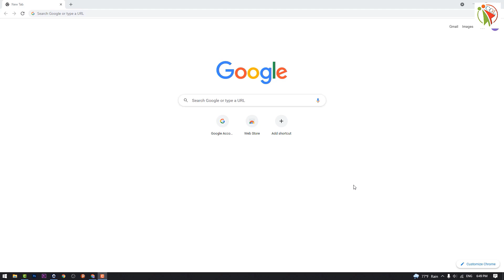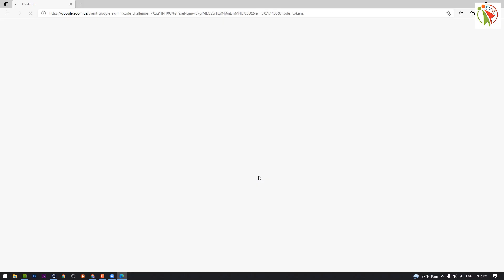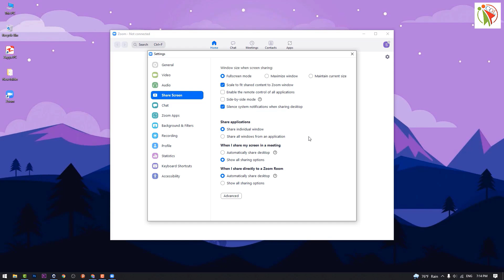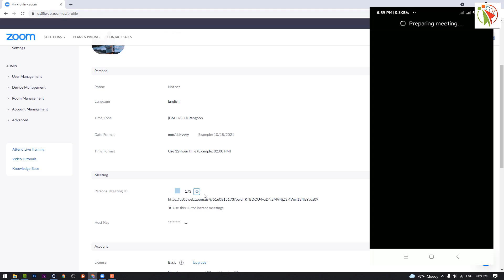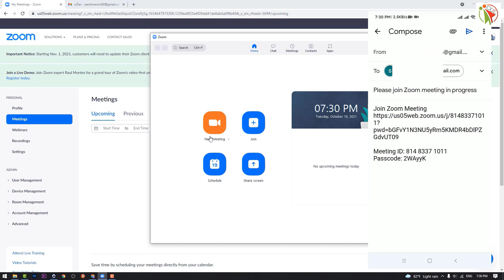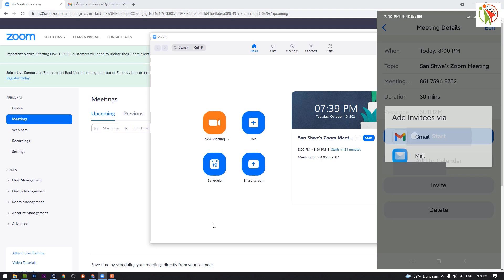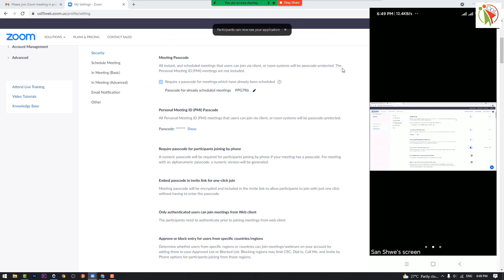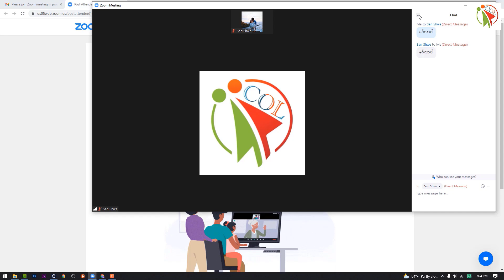Zoom အသုံးပြုနည်း သင်ခန်းစာ - အစအဆုံး